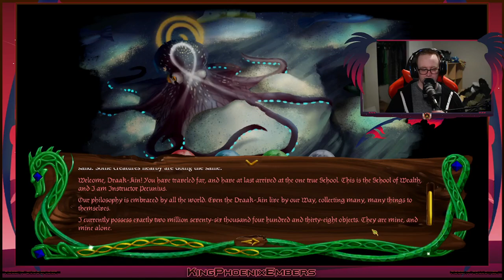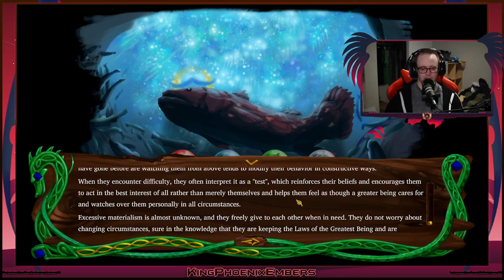Golden Treasure: The Great Green [PC] [PART 2]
We continue playing Golden Treasure: The Great Green!

If you want to watch live, watch me